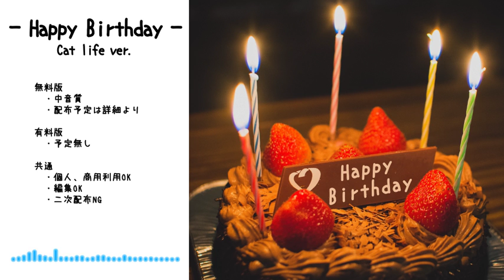【MV】EDM House Music - Happy Birthday - Cat life ver.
◆無料版（日本向け） : pending

It is a special version which arranged "birthday song" to EDM and fusion "Cat life"!

定番の「お誕生日の歌」を４つ打ちEDMにアレンジし、更に「Cat life」をフュージョンした特別版です！

【楽曲をよく使ってくださるYouTuber】
・水溜りボンド
・Hikakin TV
・Seikin TV
・おるたなChannel
・たっくーTVれいでぃお
・キリン【考察系youtuber】
・ゆきりぬ
・美音（みおと/Mioto）

【出版】
・中学生・高校生のピアノ最新ヒットソングス[2019年秋冬号] （シンコーミュージック・エンタテイメント 様）

【WEB / CM】
・NewDays ゆるっと動物sVISION
・PlayStation Store サマーセール '17